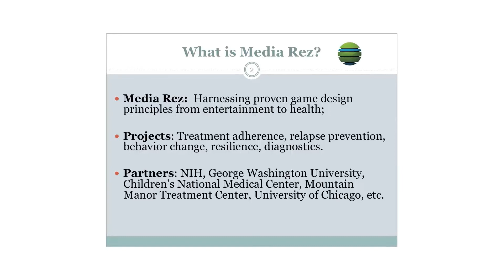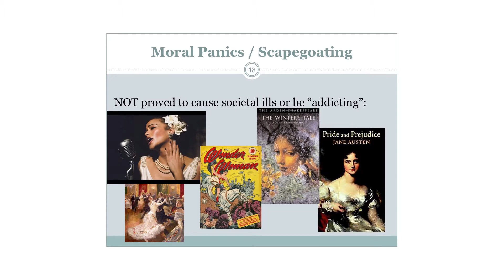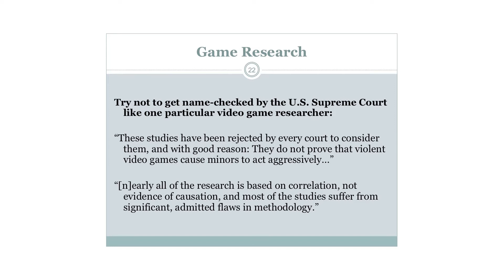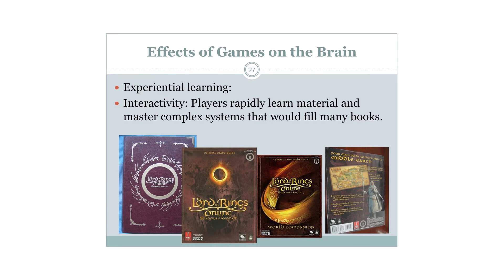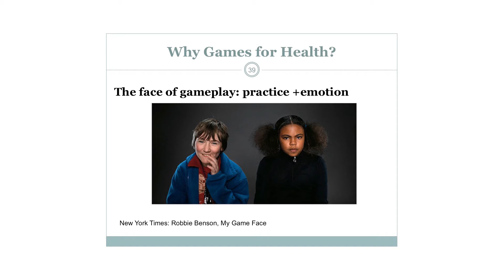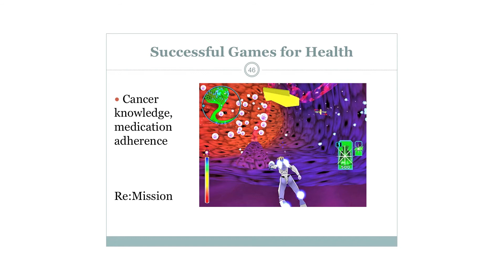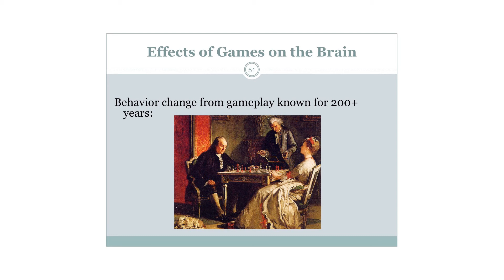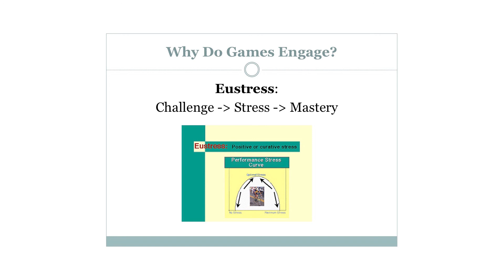The Neuroscience of Gaming, Part I: An Inside Look at Game Design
Game developer Daniel Greenberg discusses how health-focused video games can educate patients and encourage healthy behaviors.